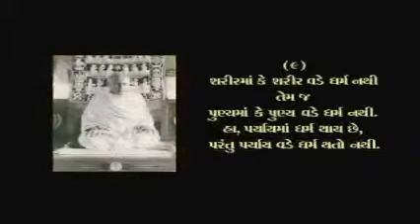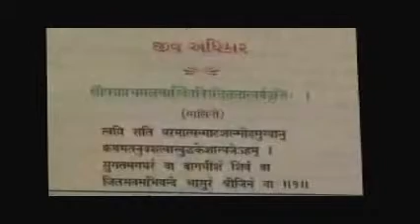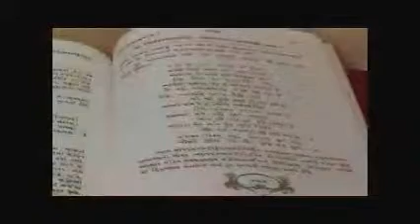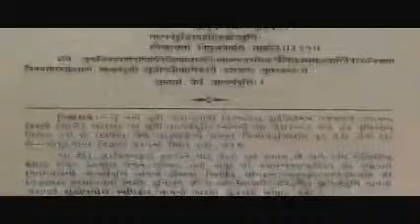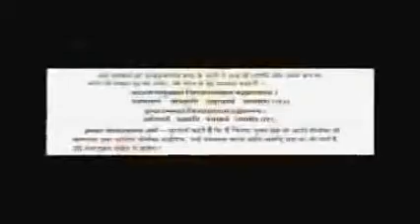24 Chapter- 24 Mumbai Jinmandir Shilanyas Varsh | पाठ - 24 मुम्बई जिनमन्दिर शिलान्यास वर्ष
कहान क्रमबद्ध कथा भाग -2। Kahaan Krambaddh Katha -Part 2 - Gujarati, Chapter - 24 (V.S. 2011) Mumbai Jinmandir Shilanyas Varsh